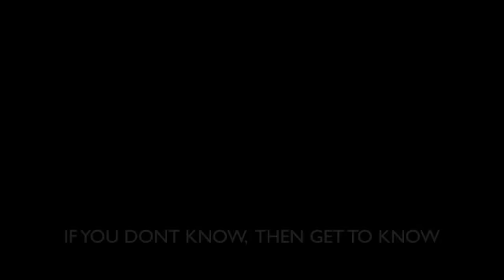ARJUN - JUST FRIENDS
The new track from singer/songwriter/producer, ARJUN.